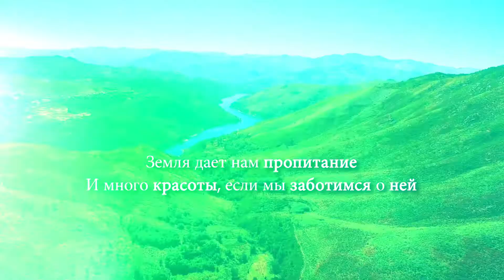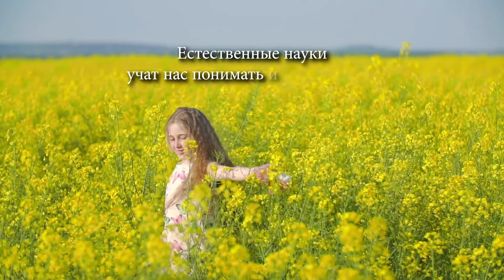Естественные Науки - Бакалавр, Магистр и Доктор (Ph.D.)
Любой может знать, но главное - это вникать и понимать. Самые важные вопросы те, которые заставляют человека сомневаться. Наука  постоянно развивается. Дистанционное обучение в Международном Университете Бирчам дает возможность освоить  современные специальности и выбрать изучаемые предметы, чтобы максимально приблизить программу обучения к индивидуальным потребностям каждого абитуриента.

Естественные науки влияют на то, как функционирует наша планета. Моря влияют на погоду. Дожди питают реки. Вода - это основа жизни, она необходима нам всем. Земля дает нам пропитание. И много красоты, если мы заботимся о ней. На Земле растет наша пища. И материалы из которых состоит все вокруг. Мы - то, что мы едим, мы - то, чем мы дышим. Воздух - это источник здоровья. Атмосфера защищает нас от космического вакуума. Солнце дает нам тепло и энергию. Ночь и луна регулируют циклы нашей планеты. Естественные науки учат нас понимать и заботиться о нашей планете.

Задача Международного Университета Бирчам (МУБ) - удовлетворить образовательные потребности взрослых обучаемых и специалистов, которые выбирают не посещать традиционные учебные учреждения очного образования.  МУБ - негосударственное учебное учреждение, предлагающее дистанционное обучение по уровням Бакалавр, Магистр и Доктор (Ph.D.), а также программам дополнительного профессионального образования.